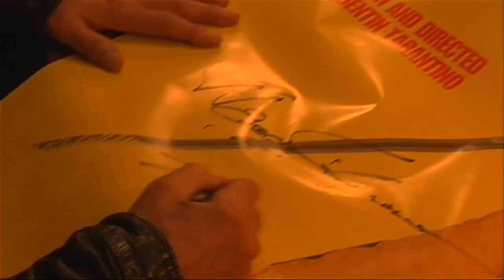Sushi Girl: A Documentary (PART 1)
Kern Saxton directs Mark Hamill, Tony Todd, Noah Hathaway, James Duval, Cortney Palm, David Dastmalchian and Andy Mackenzie in SUSHI GIRL (2012)